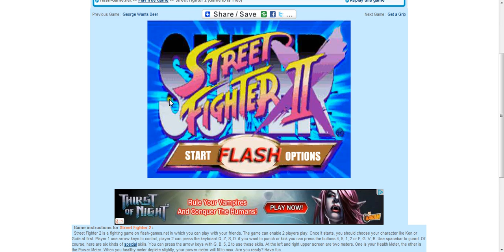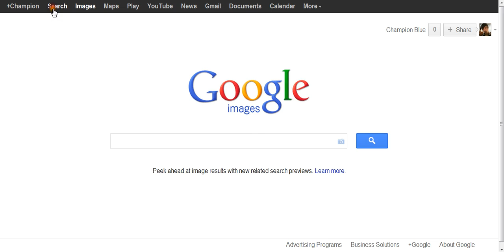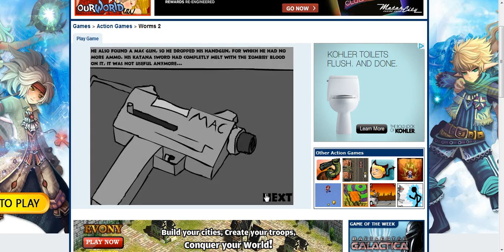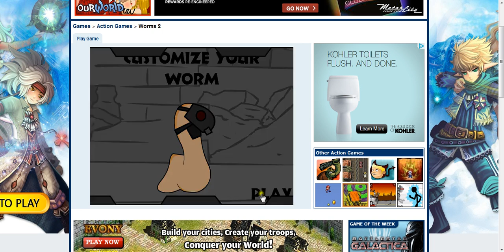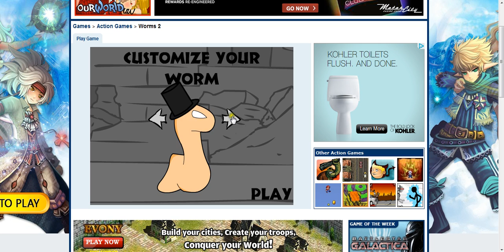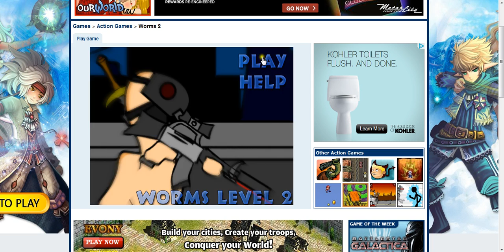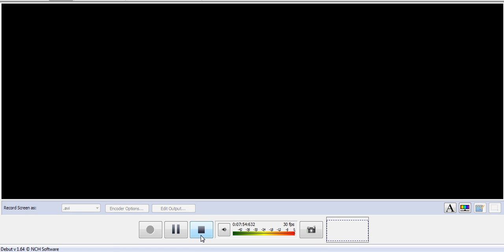Worms 2!!! :O Episode 8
Champion fights off hordes of squirmy zombies, and spiders D: